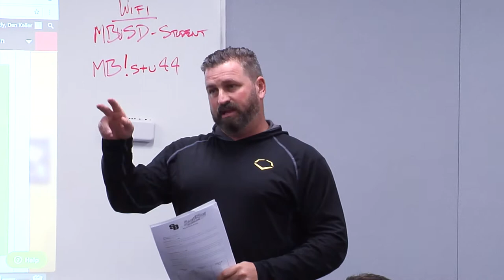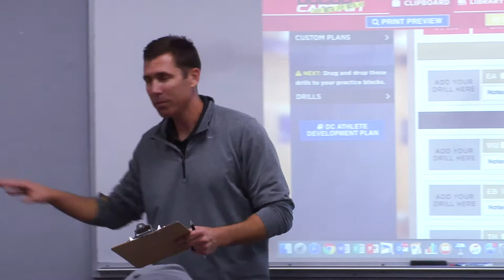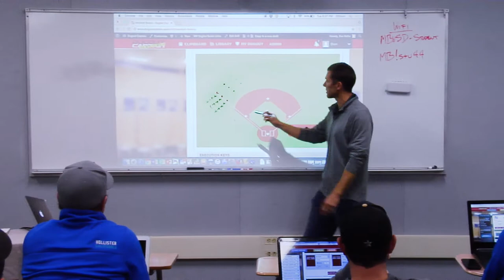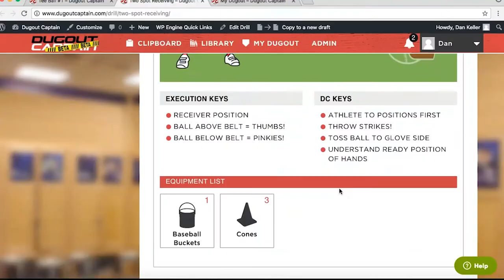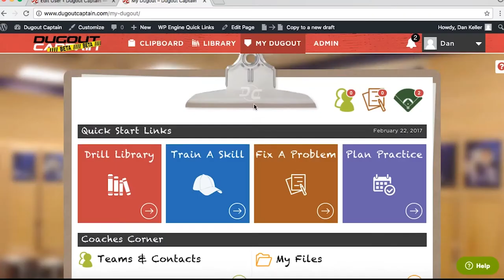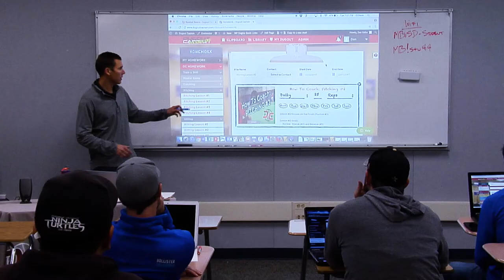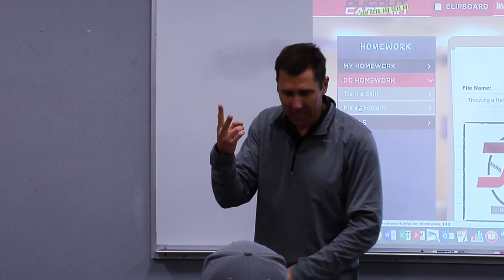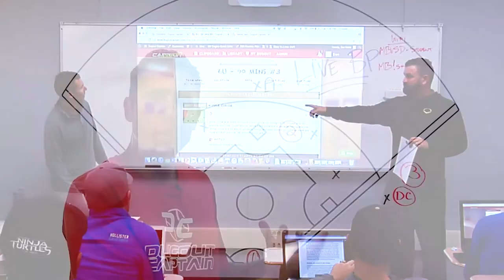Dugout Captain - Tutorial and Practice Planning Clinic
Dugout Captain Dan Keller and Cassidy Olson guide a classroom of youth baseball coaches through the use of the the practice planning tool, Dugout Captain.